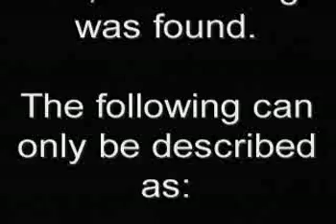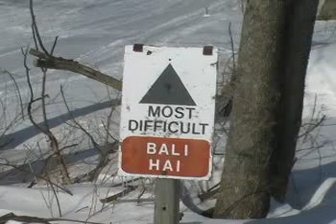warren millers: Song Mt. 1/09 ski movie past and present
two old ski buddies from the '70's reunite some 39 years later for more skiing at their old haunt